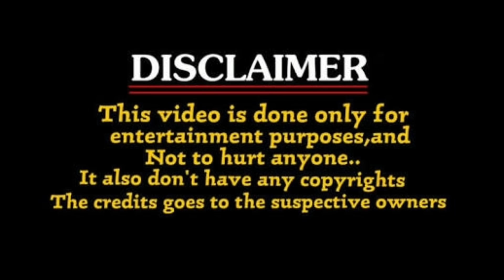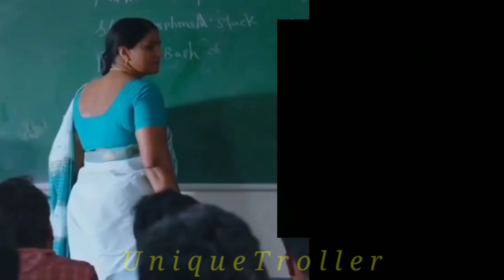Dulquer Salmaan Funny Scene Troll Roasted ॥ Telugu Trolls ॥ Unique Troller